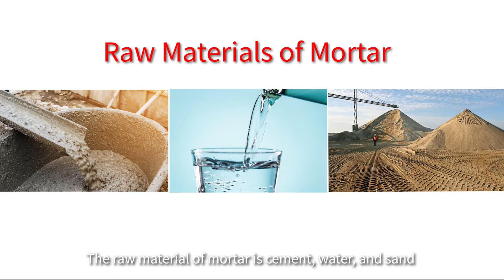Differences Between Concrete and Mortar/ Concrete and Mortar Differences/ Concrete VS Mortar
Concrete and cement mortar are both common building materials in the engineering project, which is different from each other.
There are fine and coarse aggregates in concrete, and its compressive strength is relatively higher, generally used in structural engineering. There is no aggregate in cement mortar, so its compressive strength is relatively lower, generally used in masonry and decoration works.
In addition, we'll talk about other differences between these two materials, including the raw material difference, water-cement ratio difference, strength difference, etc.